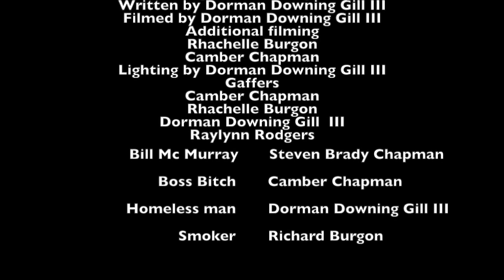Again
2019 FILM FESTIVAL ENTRY X96!!! Dorman Downing Gill III Steven Brady Chapman Camber Chapman Rhachelle Burgon Richard Burgon